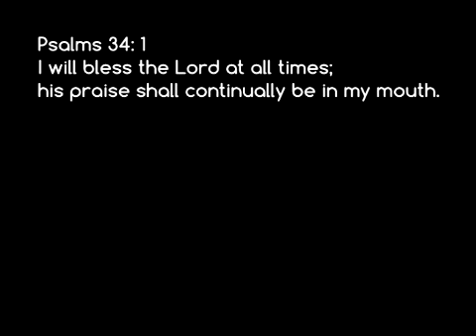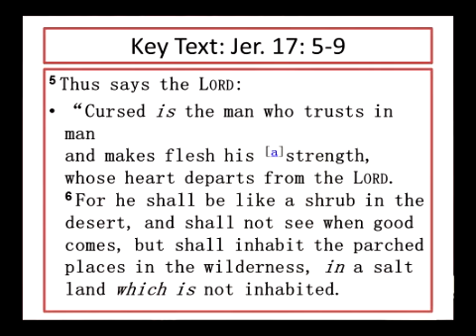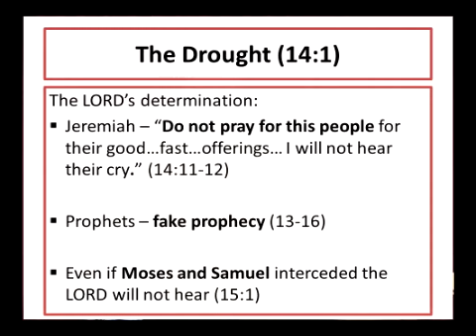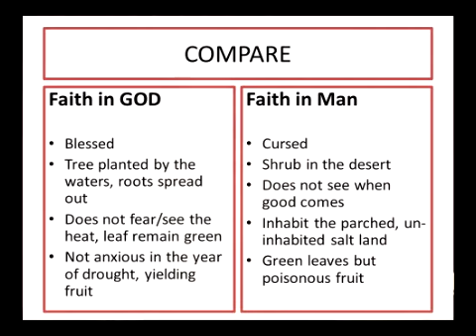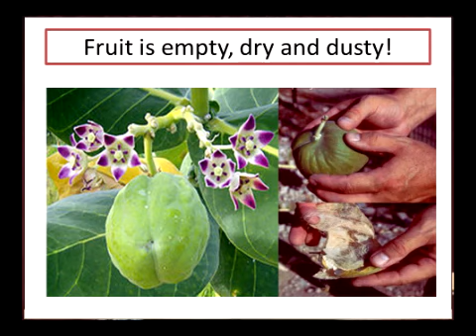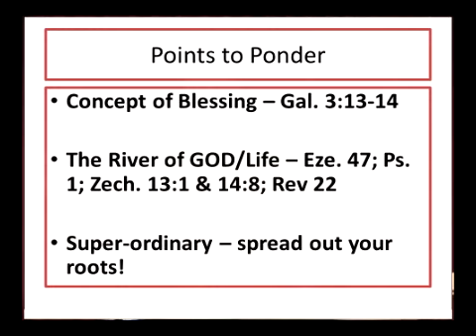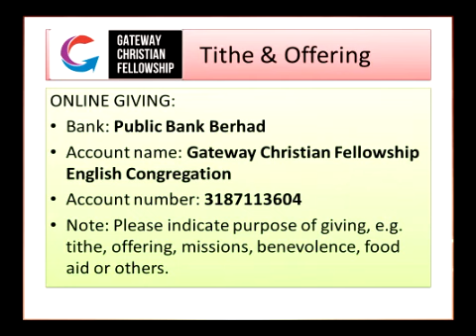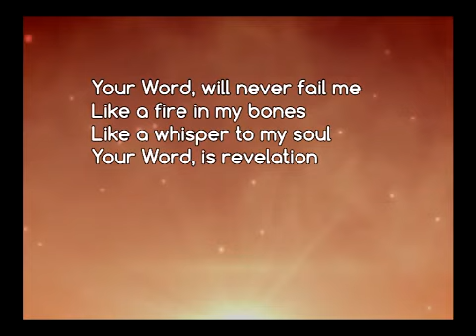Sunday Service 19th July 2020 - Spread Out Your Roots by Mark Pillai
Pre recorded Service

Worship: Stephen Tan (0:00)
Sermon: Mark Pillai (10:40)
Announcements & Chat Sessions: (47:57)